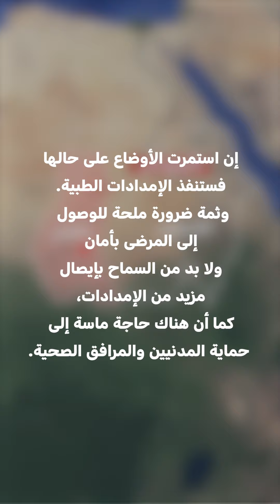السودان | تدمير مستشفى ( بابكر نهار) لطب الأطفال في الفاشر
في مساء يوم السبت 11 مايو/أيار سقطت غارة جوية نفذتها القوات المسلحة السودانية على بعد 50 متراً من مستشفى بابكر نهار لطب الأطفال الذي تدعمه منظمة أطباء بلا حدود في الفاشر بشمال دارفور
 وقد أدى ذلك إلى انهيار السقف فوق وحدة العناية المركزة ووفاة طفلين كانا يتلقيان العلاج هناك، بالإضافة إلى وفاة أحد مقدمي الرعاية على الأقل.